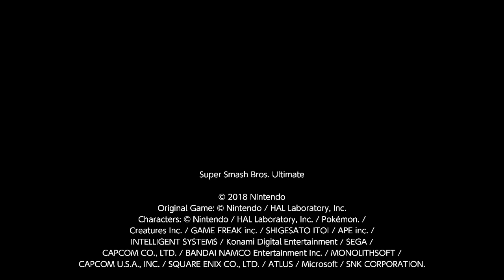Tactical Missile Engaged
Dumb Smash ultimate clip don't worry :)